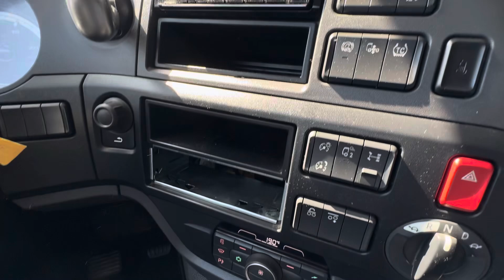DAF XF480 FTP ACC/MX Engine Brake year 2021 0G346249